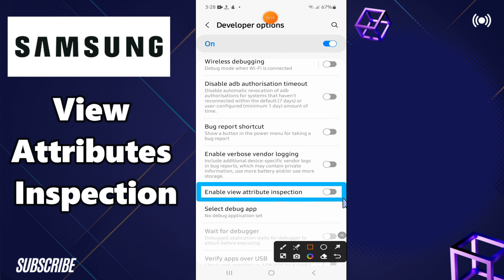How to Enable/Disable View Attributes Inspection Samsung A24 / A34 / A54 / A14